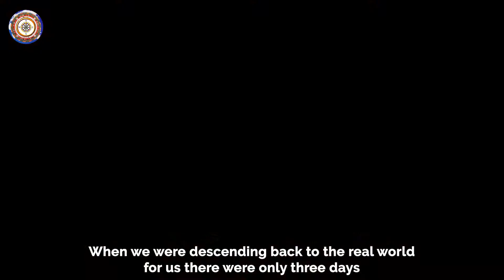Video for Global Himalayan Expedition (GHE) Women Leadership Expedition'18-19